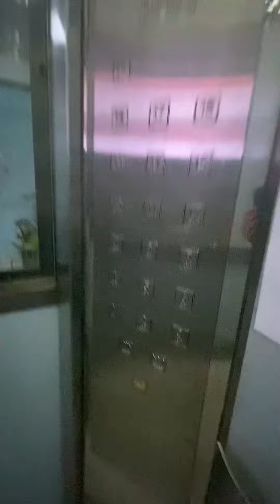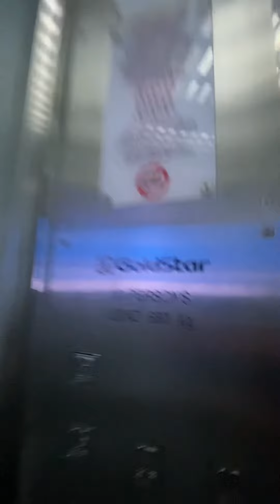(Gone!)Block 336 Tah Ching Road Goldstar Elevator Lift A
Going to be replaced by EM. Shutdown on 19 July 2023.